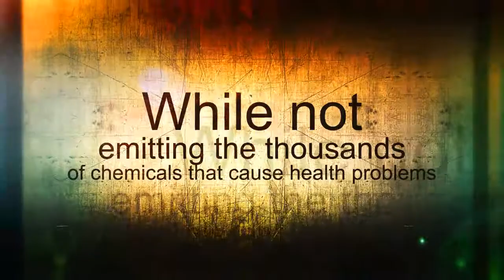ECig Brand Starter Kit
- The ECig Brand Starter Kit a Less Harmful Alternative.